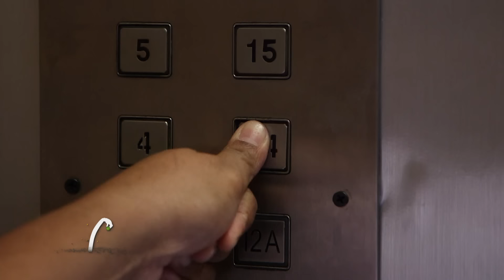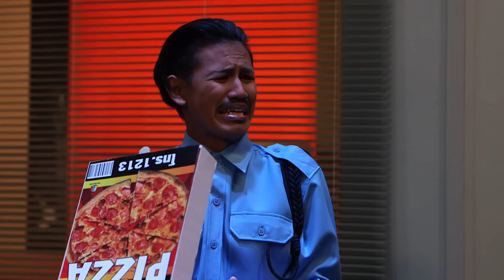6 ฉากพระโขนง | EP.01 | 4 ก.ค. 63 Full EP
รายการ หกฉากพระโขนง
ทุกวันเสาร์ เวลา 20.05 ช่อง 23 เวิร์คพอยท์